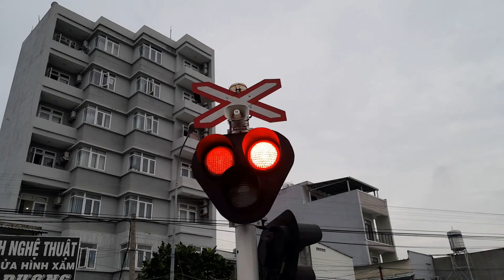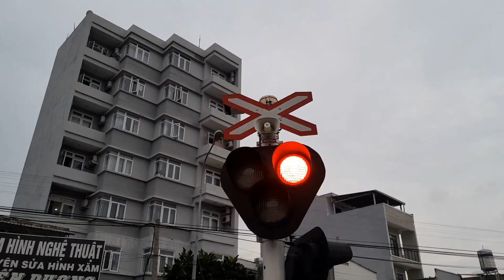Railroad Crossing Jingle Bell (Version 2)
This is a funny Kidcore, Progressive House song. It's a Christmas song. It's Railroad Crossing Jingle Bell, which sounds like the song: "Jingle Bells". Tempo is 128 BPM. Genre is 60% Kidcore, 30% Progressive House, 10% Electro House. It's in key of C minor.
Timestamp:
0:00 - Intro; Flying Wind bridge train barrier
0:45 - Build-up
1:00 - Drop; D19E-915 pulled train SE7 through Flying Wind bridge barrier, June 7, 2024
1:30 - Outro